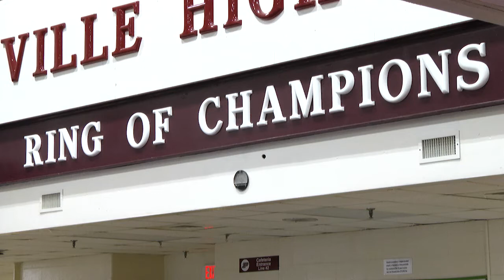PHS new head softball coach